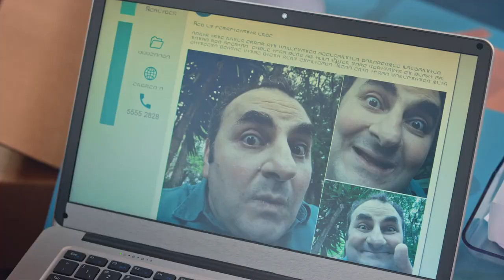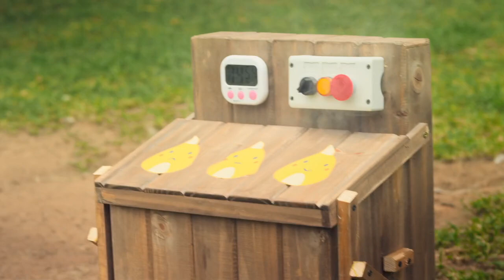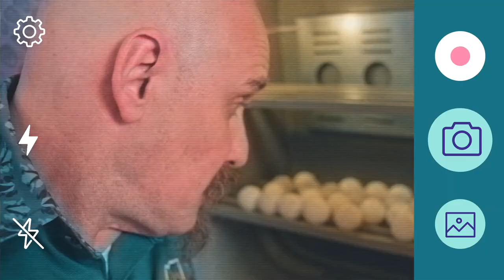Episodio Completo: La dura realidad | T01 E02 | Mundo Curiozoo 🦒🦁 • @muteadooo 👀